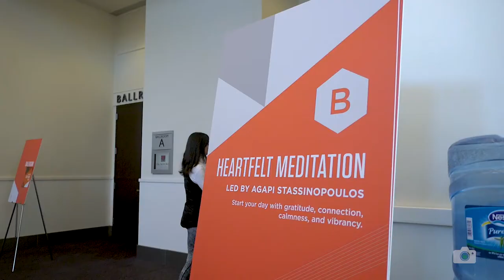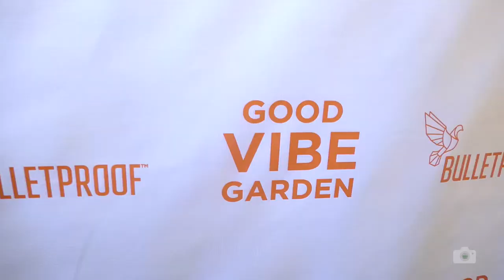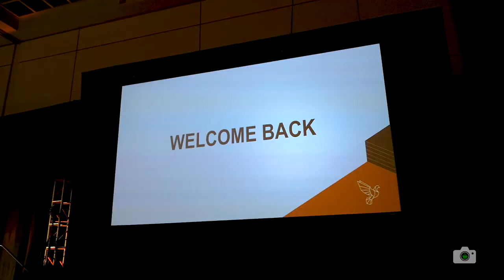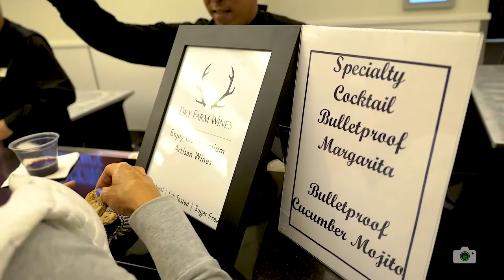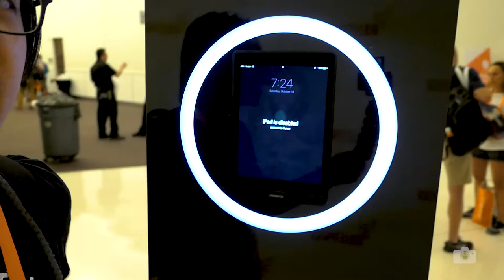Why Bulletproof? | Bulletproof Biohacking Conference Day 2 | Joshua Vergara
That heartfelt meditation was a great way to start the day. As you might notice, I was a bit huffy as I got into the show. Enjoy some of my thoughts as to why I really enjoy Bulletproof, why I think meditation is great, and my reactions to some of the tech at the Bulletproof Biohacking Conference!

Hi there ---
It's Joshua Vergara from various tech places, what's going on, everybody? When I'm not working on my reviews for sites like Android Authority, I try to get some other content done for this, my personal channel. Stick around for my semi-regular vlog videos, random gaming playthroughs, and maybe a review here and there!

Songs ---